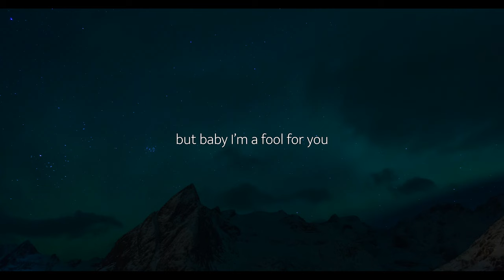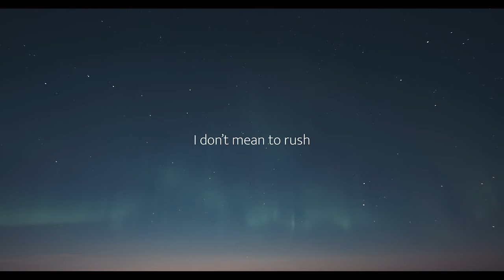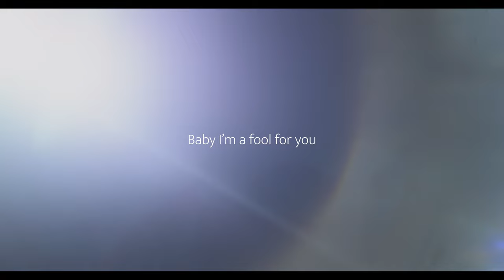John Michael Howell - Fool For U [OFFICIAL LYRIC VID]